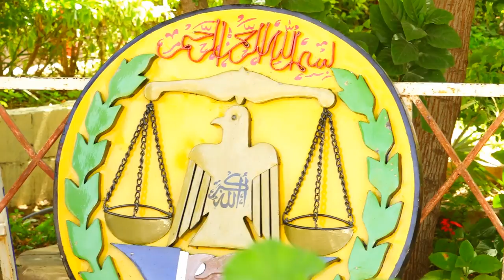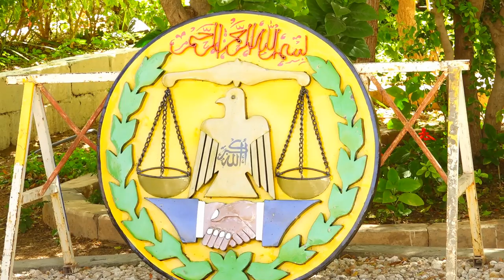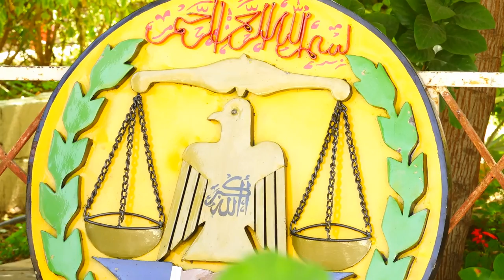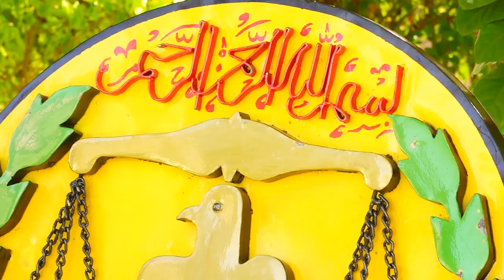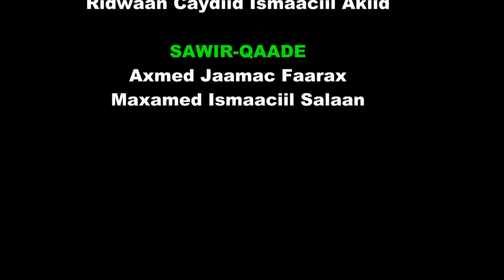Madaxweynaha JSL Oo Dhiirigaliyay Muwaadin Hindisey Astaanta Qaranka Somaliland Oo Bir Laga Sameeyay